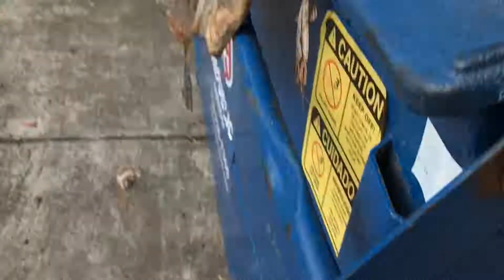Less Then A Minute Stories #5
This is the fifth story in our series, this time Jack is up to bat and tells the wonderful story of high school and the time he was filming with Riley and Riley found a used condom in the high school walls.